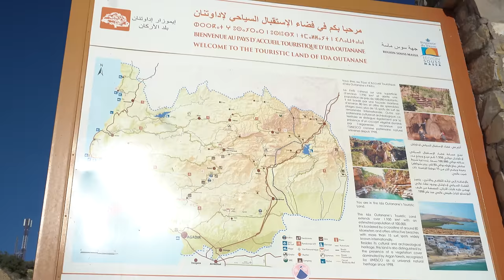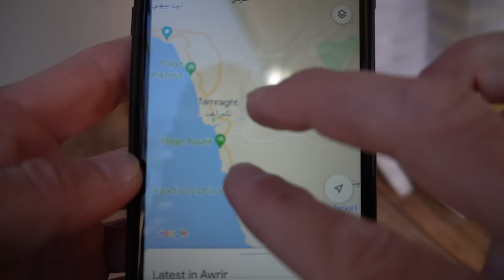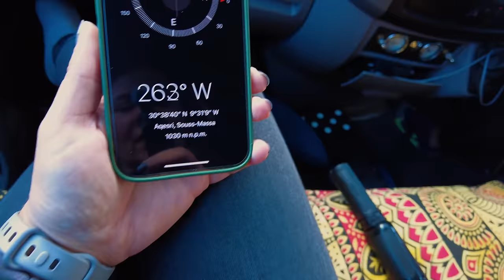Kamperem po górskich drogach w Maroku 🇲🇦 Rajska dolina | Vanlife Maroko cz.10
Kamperem po górskich drogach w Maroku! Trochę się tego obawialiśmy, bo tej pory jechaliśmy trasą wzdłuż wybrzeża.
Przyszedł czas żeby się przekonać jak wyglądają górskie drogi w Maroku. Odbiliśmy więc od oceanu w głąb lądu w poszukiwaniu Rajskiej Doliny. Tu poznaliśmy zupełnie inną stronę Maroka, nowe smaki i wspaniałych ludzi, którzy nas wzruszyli swoją dobrocią i zszokowali kondycją fizyczną.